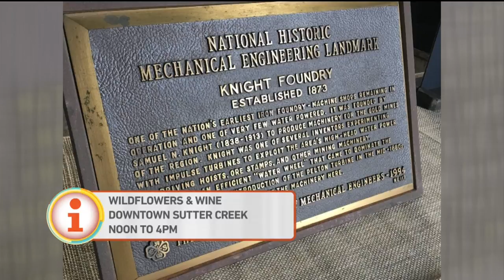Wildflowers and Wine Event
Ten Sierra Nevada foothill wineries are working to help restore an endangered historical landmark through their April 2nd event, Wildflowers and Wine.